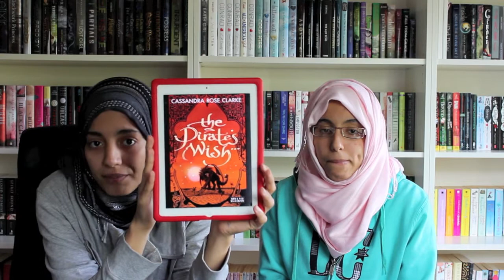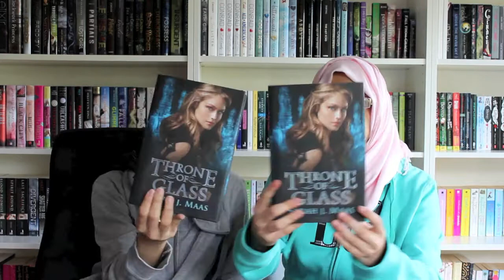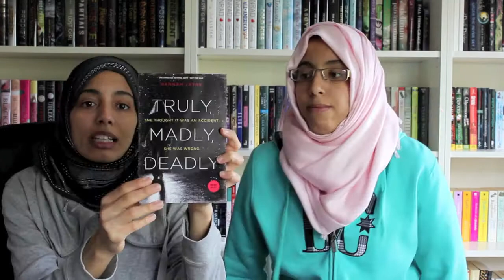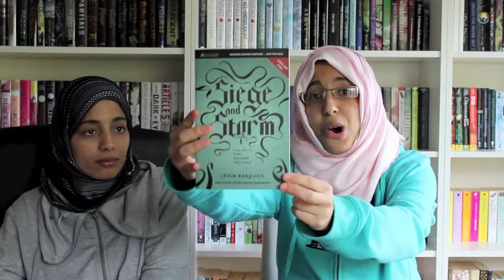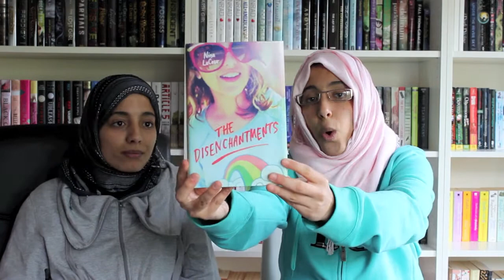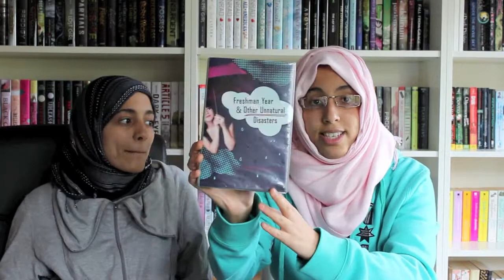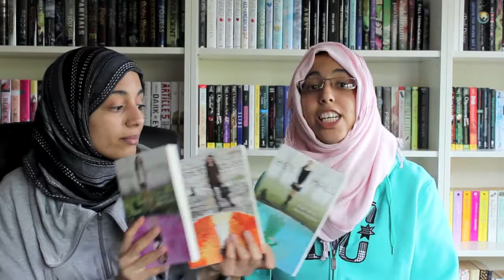Stacking the Shelves (12) - The one worth six weeks